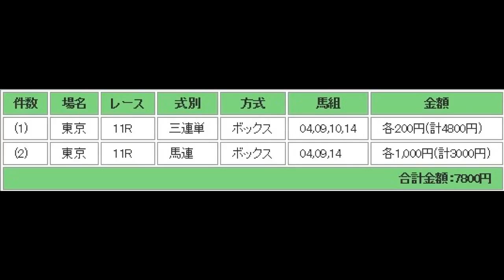暑い国からのアツい予想 フェブラリーS（G1）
インドの修行僧（？）からのフェブラリーＳ（Ｇ１）の予想です。